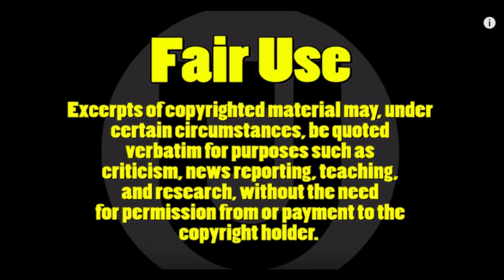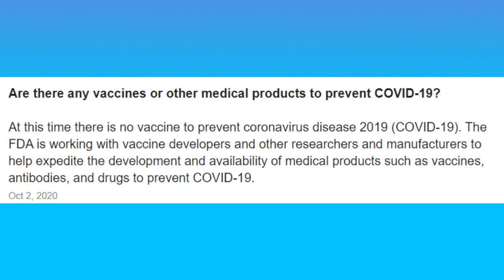Eric Trump HUMILIATES himself ON AIR, leaving host stunned!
If you are reading this, please know that there is no vaccine for covid-19. Also, please do not listen to this presidency when it comes to this pandemic. Please listen to Dr.Fauci and the CDC. Eric Trump said in this video on national television that is father took a vaccine. Journalist Jonathan Karl had to interfere and correct him.